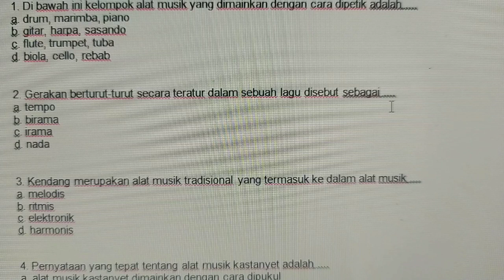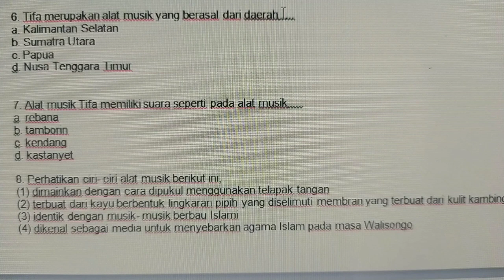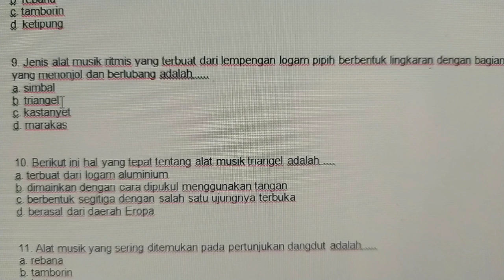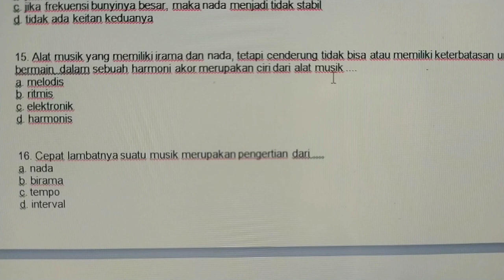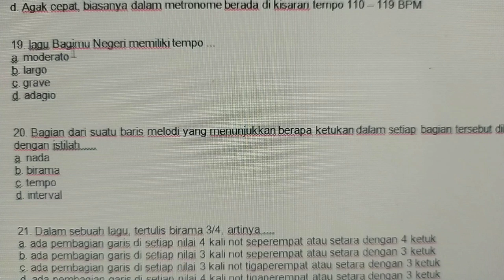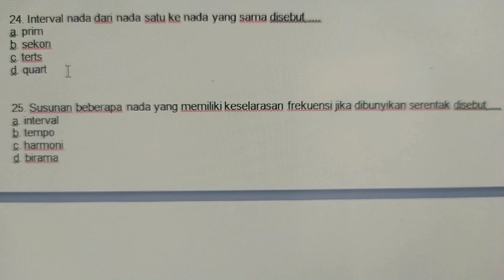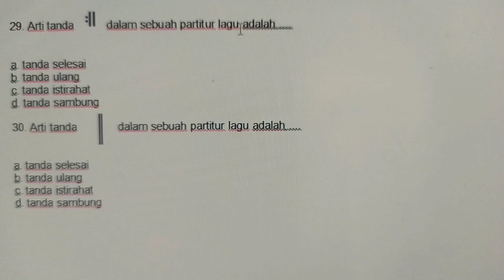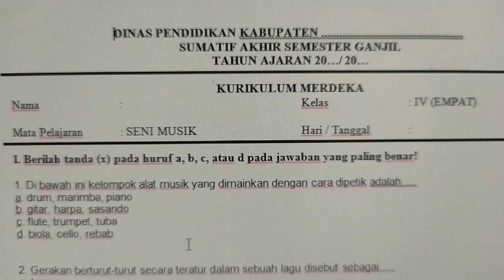Soal Sumatif Akhir Semester 1 SENI MUSIK Kelas 4 SD MI Kurikulum Merdeka Tahun 2022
Chanel Prayitno Berbagi menyajikan video tentang   Soal Sumatif Akhir Semester 1 SENI MUSIK Kelas 4  SD MI Kurikulum Merdeka Tahun 2022

Dalam video ini disajikan   Soal Sumatif Akhir Semester 1 SENI MUSIK Kelas 4  SD MI Kurikulum Merdeka Tahun 2022 dan pembahasannya sehingga membantu siswa  untuk belajar dan membantu guru untuk menyusun dan menyajikan

Simak video ini dengan baik sehingga mendapatkan hasil belajar yang optimal.
Terima kasih sudah menonton video ini, dan bila bapak ibu guru dan siswa kelas 1 SD MI berminat file ini silahkan tonton sampai selesai, jangan di skip, subscribe, like, isi komentarnya dan screenshot, kirim ke WA 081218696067 nanti yang memenuhi syarat akan dapatkan file nya,